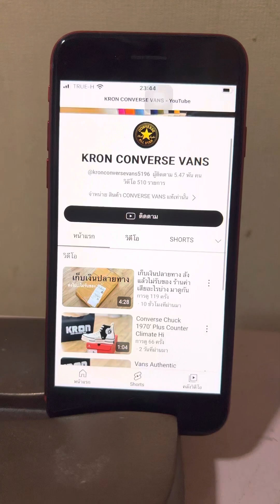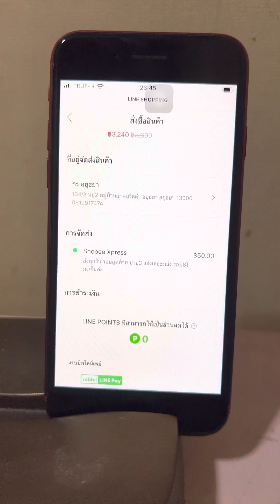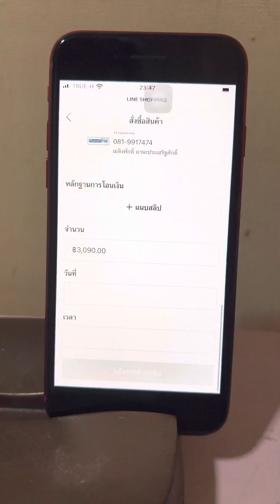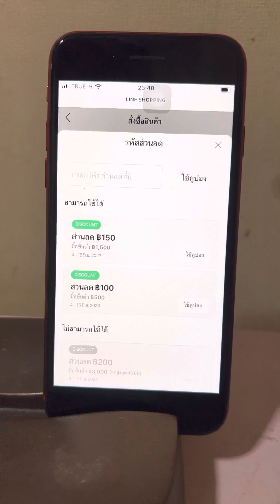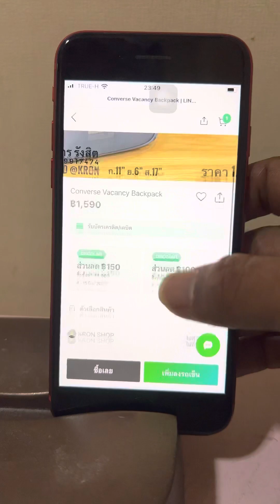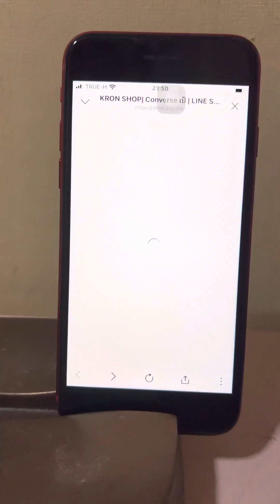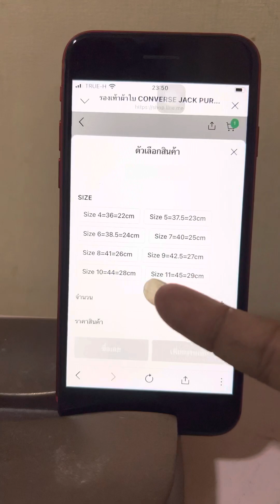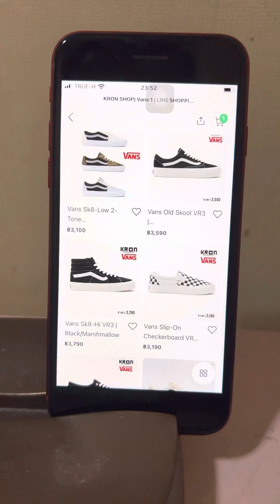Line Shopping จัดโปร ร้านลด 10% Line ลดเพิ่ม 100-150-200 บาท ถึง 15/6/2566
1/35 ตำบล ประชาธิปัตย์ อำเภอธัญบุรี ปทุมธานี 12130
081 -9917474